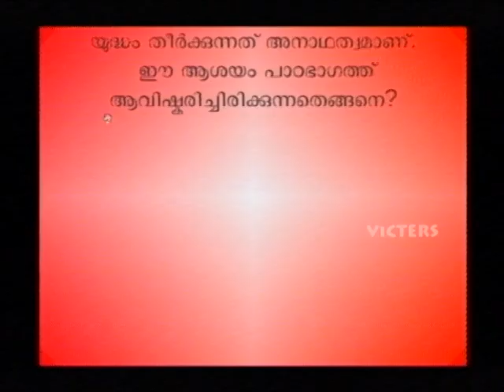SSLC Orukkam-Malayalam Part 09